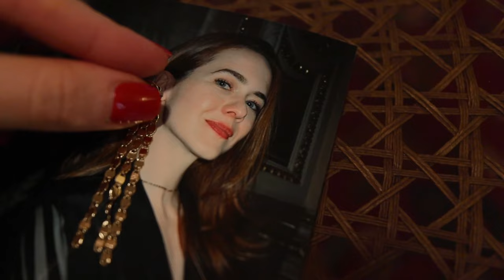What I wore to the Opera in Vienna | A lesson on how to dress elegantly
Watch me recreating my look for the Vienna State Opera. In this video I'll show you what I chose to wear to the opera and I'll share with you how to dress in an elegant way.
Enjoy and much love,
Tatyana